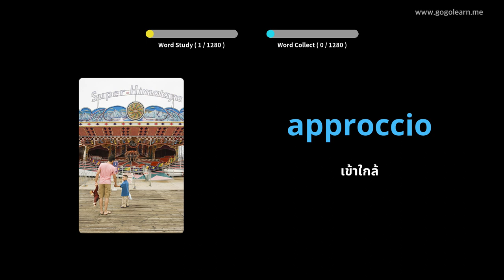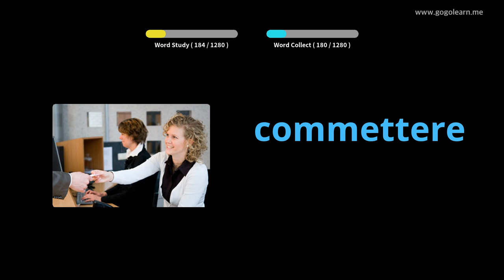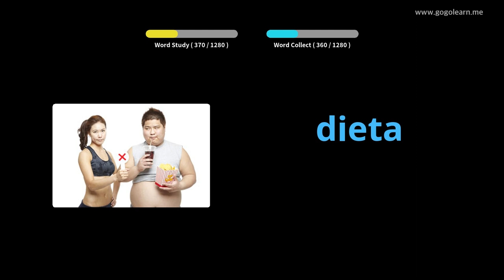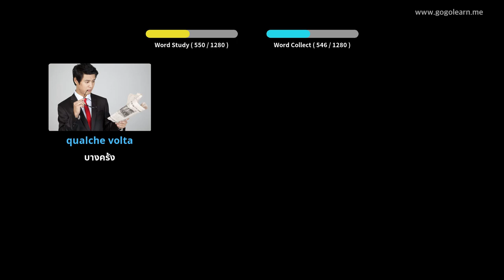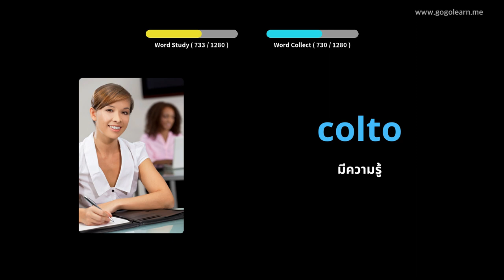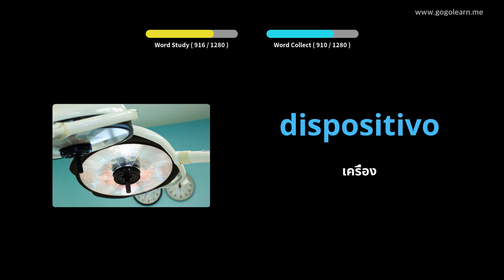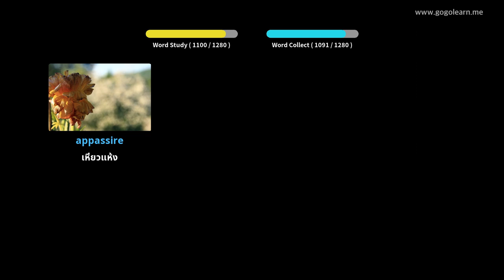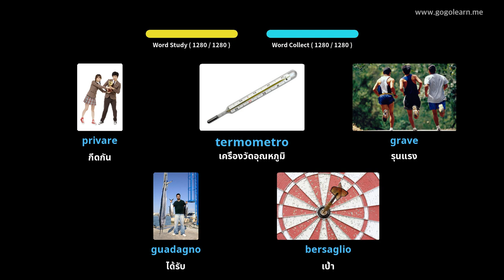นักเรียนคำศัพท์ภาษาอิตาลี | Golearn